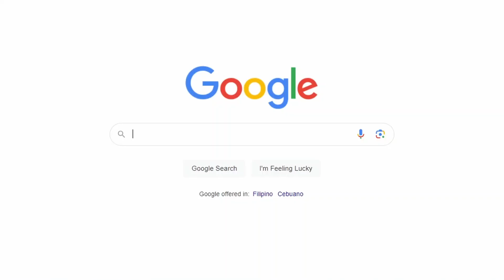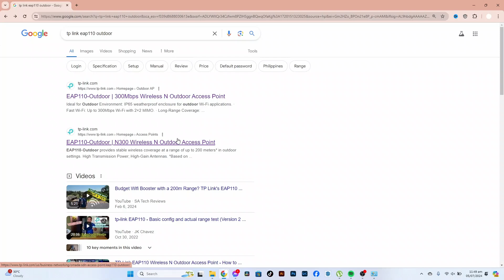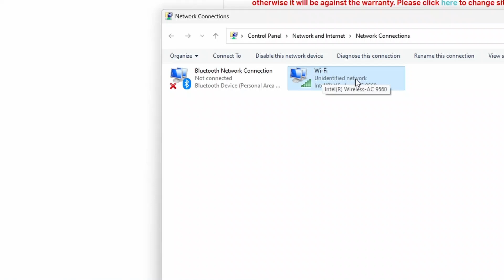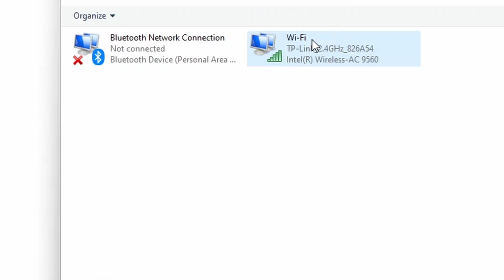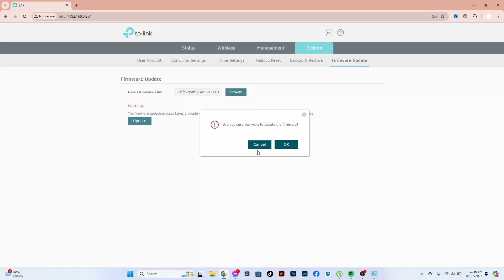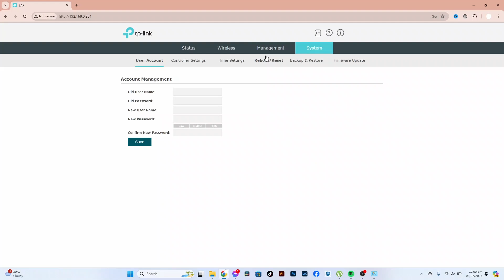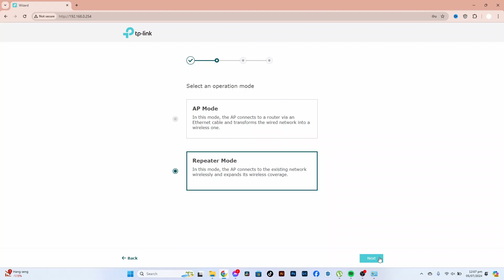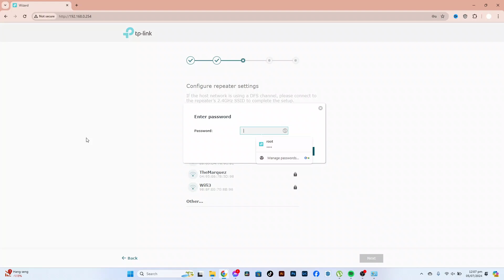How to Add Repeater Mode to TP-LINK EAP110 and Upgrade Firmware to Latest Version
Welcome to our step-by-step guide on how to add repeater mode to your TP-LINK EAP110 and upgrade its firmware to the latest version! 📶🚀

In this video, we'll cover:

1. Upgrading Firmware**: Ensure your device is running smoothly and securely by updating to the latest firmware version. We'll show you how to download the latest firmware from the TP-LINK website and install it on your EAP110.

2. **Setting Up Repeater Mode**: Extend your Wi-Fi range by configuring your TP-LINK EAP110 as a repeater. We'll walk you through the entire process, making it easy for even beginners to follow along.